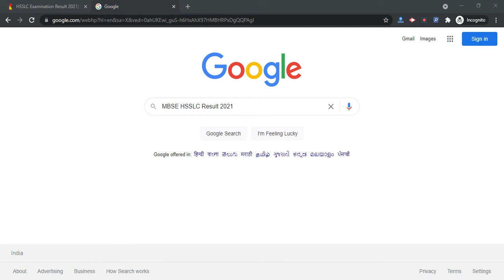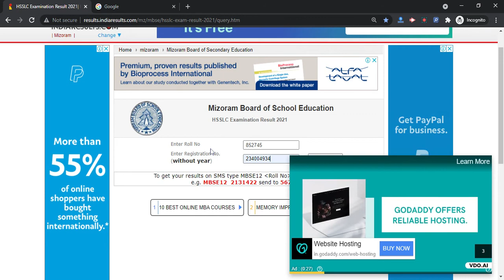MBSE HSSLC 2021 Result (Declared) - Steps To Download MBSE HSSLC Result 2021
Students can check MBSE HSSLC result 2021 here. Mizoram Board of School Education (MBSE) has declared the Higher Secondary School Leaving Certificate (HSSLC) result on June 18, 2021.